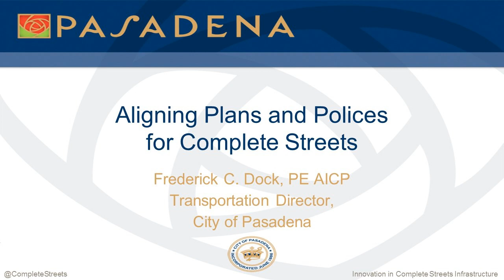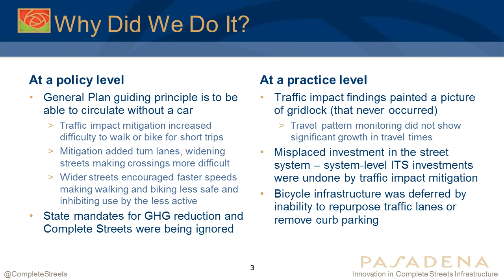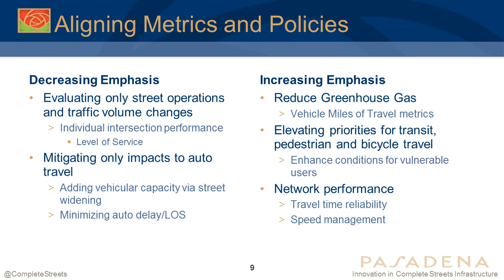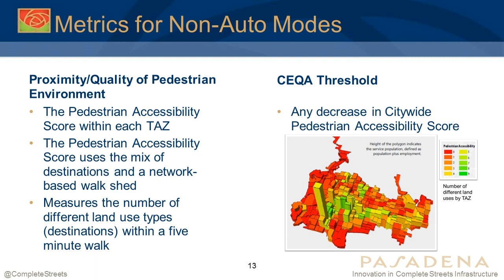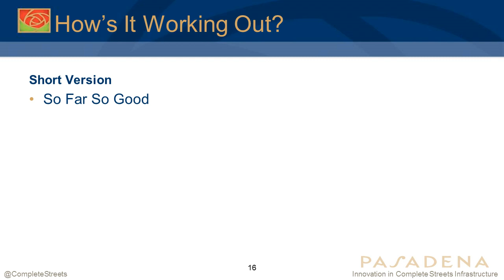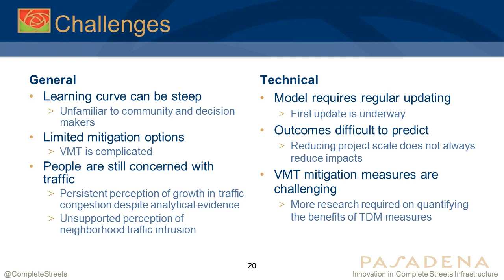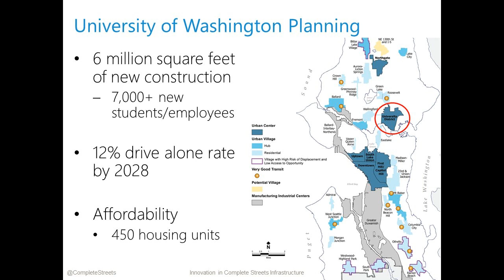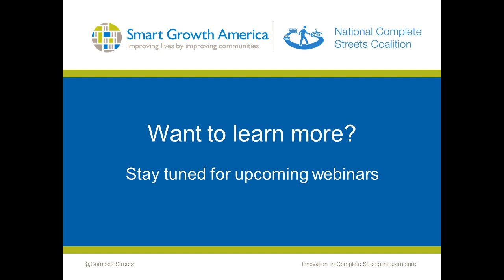Innovation in Complete Streets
The National Complete Streets Coalition continues our webinar series on implementation and equity this month with local officials discussing their innovative approaches to implementing Complete Streets.